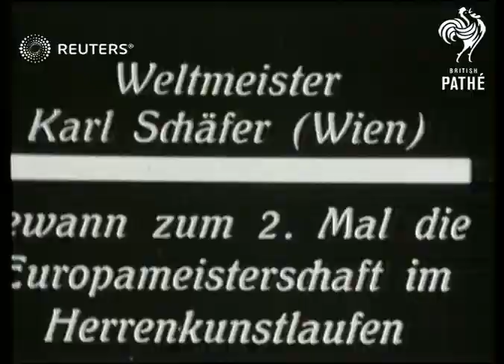GERMANY / ICE SKATING: World Champion Karl Schafer skating in Berlin (1931)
Karl Schafer (Austria) competing at open-air rink in Berlin to become the gold medalist in the World Figure Skating Championships (1931).

Full Description:

SLATE INFORMATION Weltmeister Karl Schafer (Wien) / World Champion Karl Schafer Vienna)

GERMANY: Berlin:

World Champion ice skater Karl Schafer skating on open air rink, performing spins and jumps / Schafer in conversation
Background: Karl Schafer (Austria) competing at open-air rink in Berlin to become the gold medalist in the World Figure Skating Championships (1931).